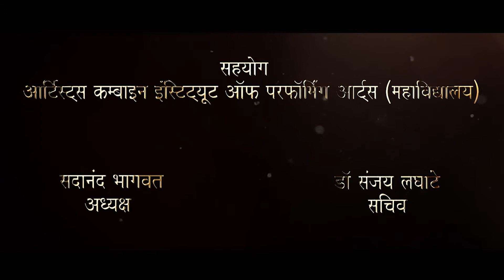"आषाढातील एक दिवस" (आर्टिस्ट्स कंबाइन ग्वालियर)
आर्टिस्ट्स कंबाइन ग्वालियर
द्वारा

83वें स्थापना दिवस के अवसर पर आयोजित

"मध्यप्रदेश मराठी नाट्य उत्सव 2020"

तृतीय पुष्प

मराठी नाटक "आषाढातील एक दिवस"

मूळ लेखक-- मोहन राकेश
मराठी अनुवाद - विश्वनाथ राज पाठक
दिग्दर्शक-- डॉ. संजय लघाटे

सादरकर्ता-- आर्टिस्ट्स कंबाइन ग्वालियर

अवधि -- २ तास
दिनांक -- १८ ऑक्टोबर २०
वेळ -- रात्रि ८ वाजता

सदानंद भागवत                           डॉ संजय लघाटे
     अध्यक्ष                                        सचिव

विडियो संपादन
रोहित जैन

🔹Also, visit our place

music credit
INTRO:
Naman natavara Vismayakara by Balgandharva